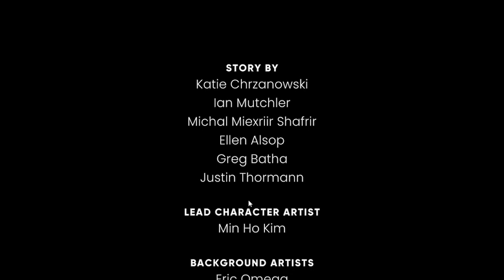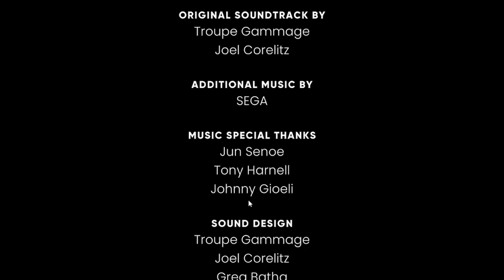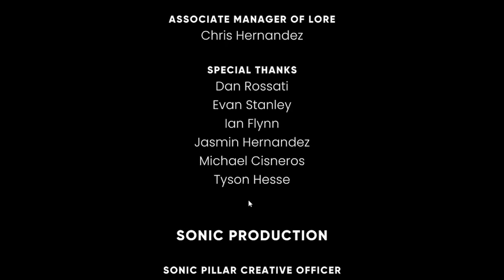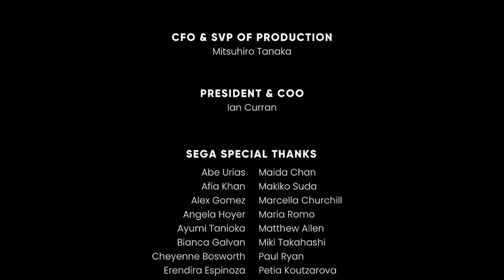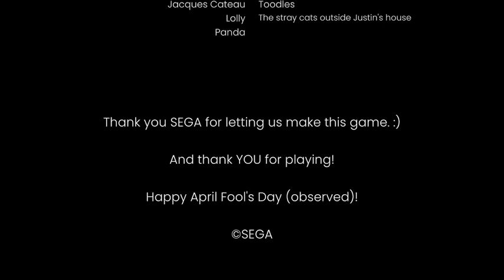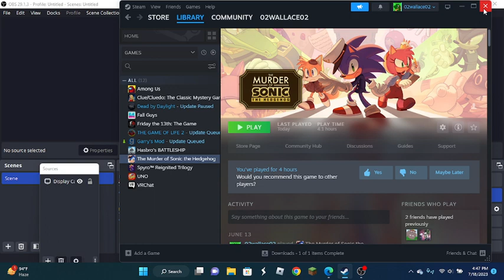The Murder of Sonic the Hedgehog walkthrough part 4 finale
After learning what Shadow was hiding in the Longue car, we enter the final car of the train: The conductor's car! We look for some clues and find out who murder Sonic. After that, we find out a huge surprise in the end that flips the script on everything. It's a big finale that you have to see. What'll happen in the finale of the Murder of Sonic the Hedgehog?